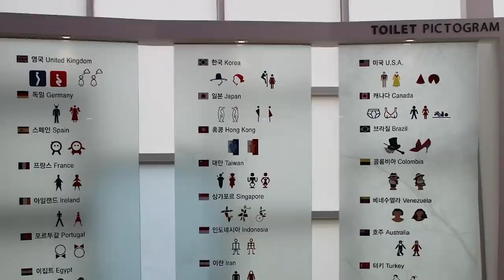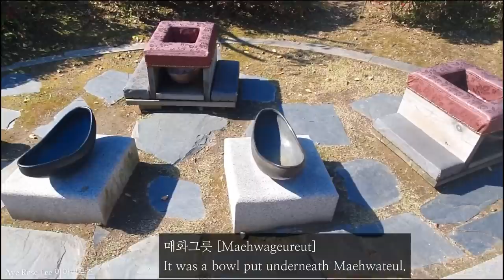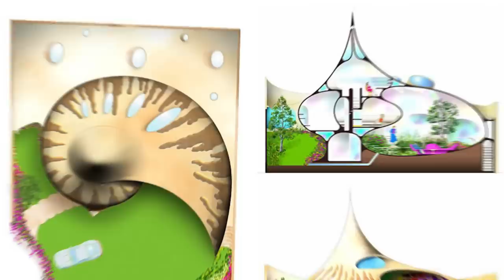TOP 15 WEIRD Home Designs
Multi-million dollar mansions, prefabricated apartments, and futuristic homes lodged right into the side of a cliff. It seems like designers, contractors, and architects have taken things to a whole new level with these funky looking house designs. Join us for today's video, as we countdown the top 15 most weird home designs in the world.